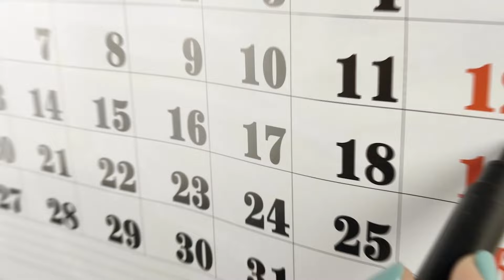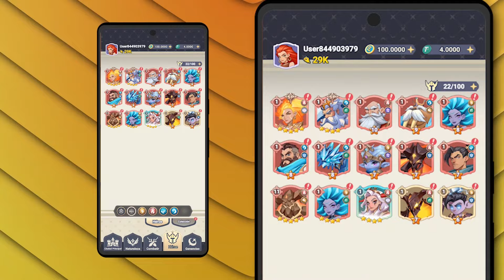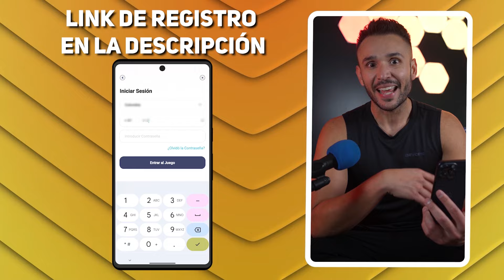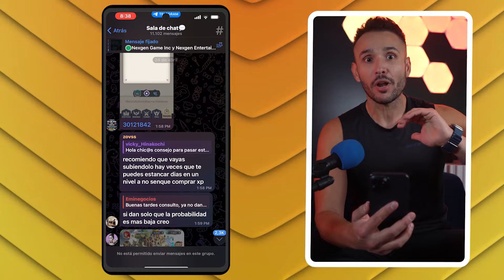Nuevo Juego para Ganar Dinero en Android y iPhone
Puse a prueba el juego NFT Gratis Epic Ballad, en el que puedes crear potentes batallas y ganar Dinero Real en USDT. Abajo te dejo las señales para que puedas recibir contenido y herramientas Gratis, solo porque eres mi amigo

Este código de invitación es exclusivo para el país de Mexico.

Este código de invitación es válido para cuatro países: Colombia, Perú, Argentina y Chile.

Al registrarte en el juego utilizando mi código de invitación y contactar al servicio al cliente en Telegram, podrás recibir un paquete exclusivo.
Contenido del paquete: Recursos de juego escasos y tokens de juego que se pueden canjear por USDT (DINERO).

✅ Gana Gratis guías y cupones. Apúntate al Newsletter y Aprende a Ganar Dinero

00:00 Juego Gratis para Android
00:19 Juego Gratis para iPhone
01:00 Juego NFT Pagando
02:00 Cómo jugar Epic Ballad
02:54 Ganar Dinero Jugando
03:38 Juego pagando
04:17 Nuevo juego gratis